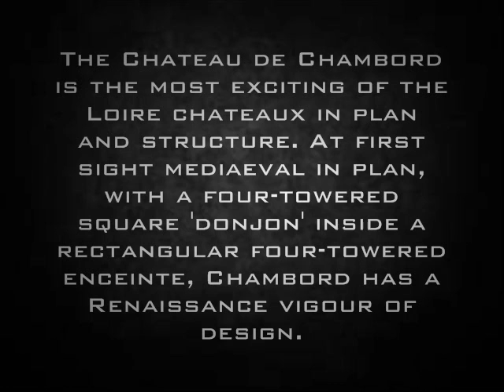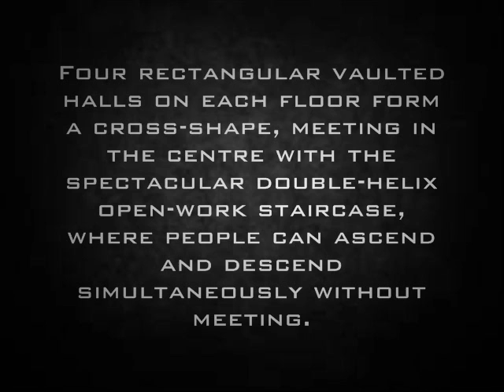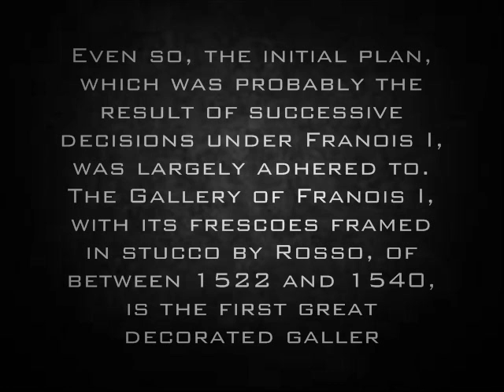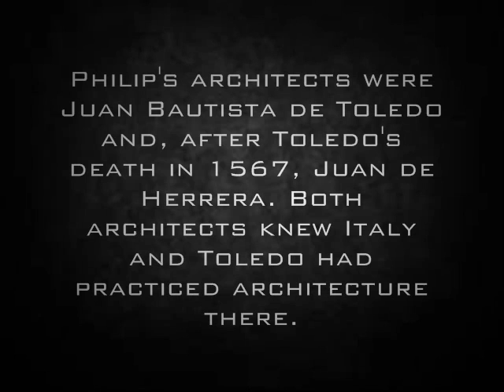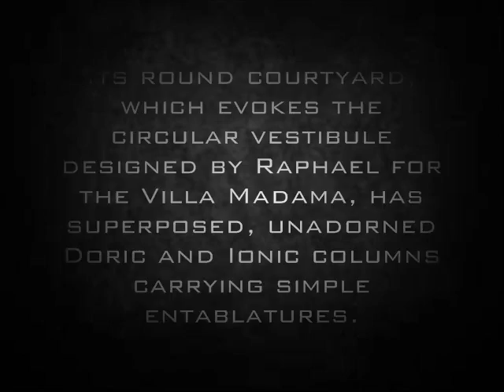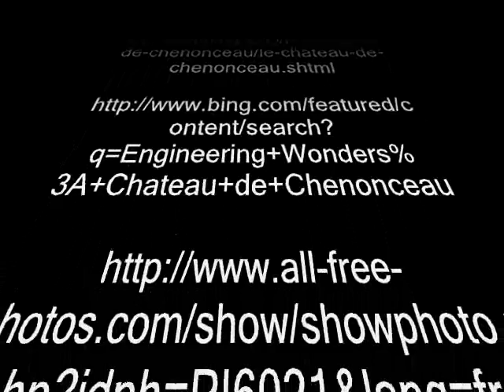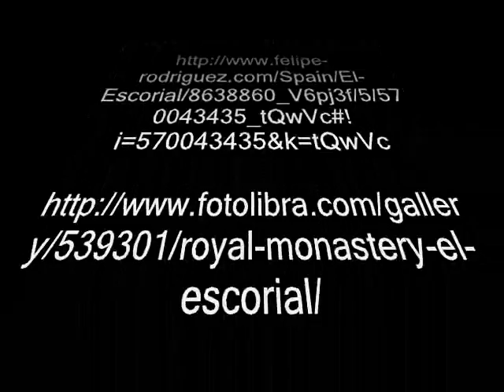Power of The Faith : French and Spanish Renaisance.wmv